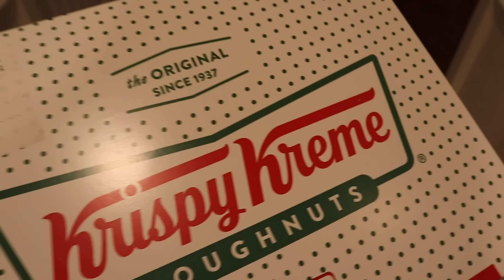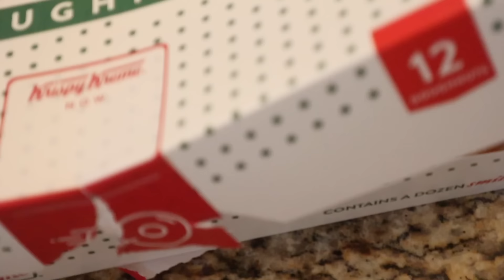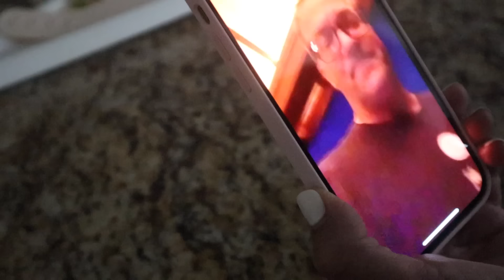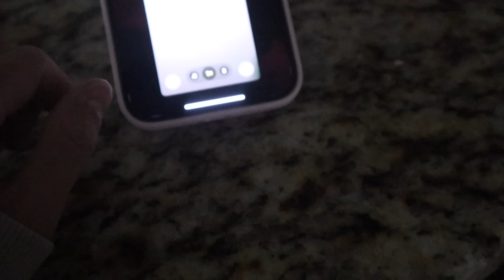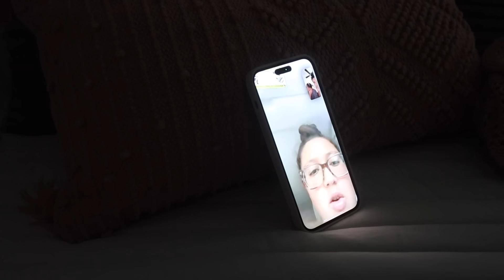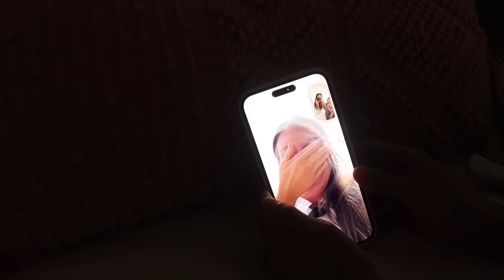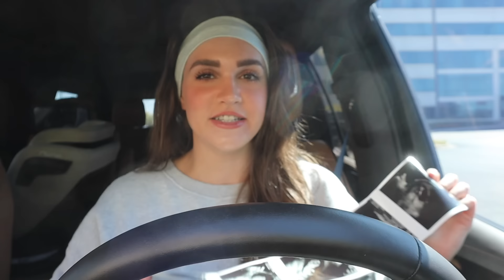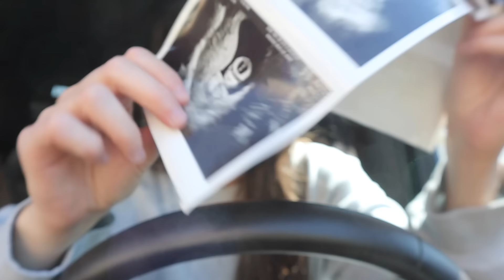WE'RE HAVING A BABY... again!! | finding out, telling my husband & family, first trimester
well yall, baby #2 is on the way!!! we are so excited to share the news with yall & cant wait to share the following months with yall as we await baby stidham's arrival. in this vlog is my genuine reaction when finding out, telling jarrett & my family, and then first trimester appointments. hope yall enjoy!!!
xx Kennedy

MY OUTFIT |